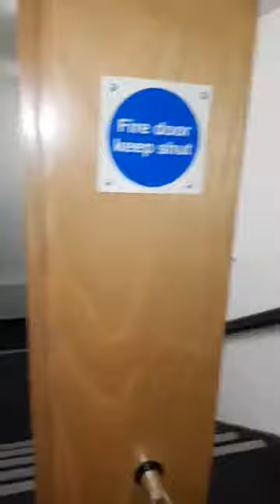old fire station 05